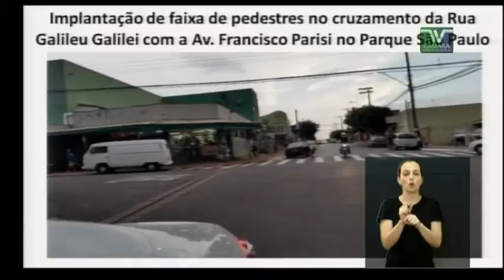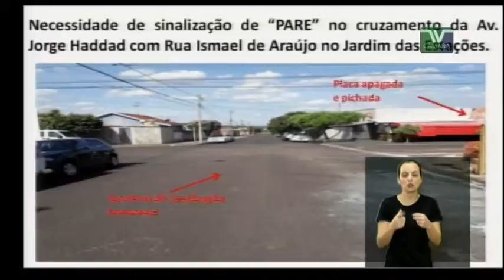PE 42 Tenente Santana